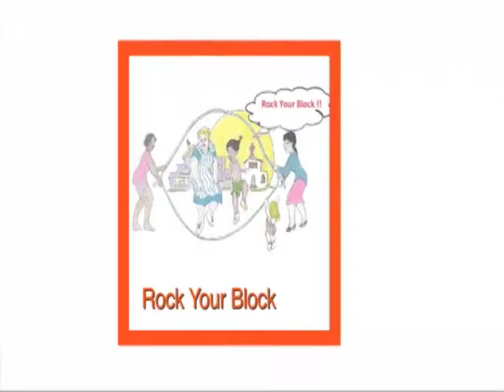The 495Metro Show - featuring Trudy and Ed Richardson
Trudy and Ed are interviewed and introduced to the Rock Your Block audience by Tia Young.  Their new show which airs in December 2013 and January 2014 will feature interesting guests from around the greater Washington DC and Northern Virginia metropolitan area.  The show airs on cable channel 10.  Times and dates will be posted on the their